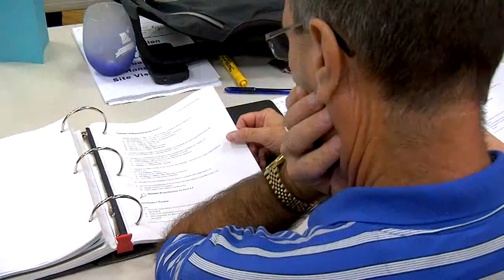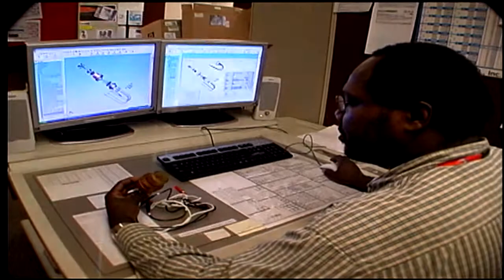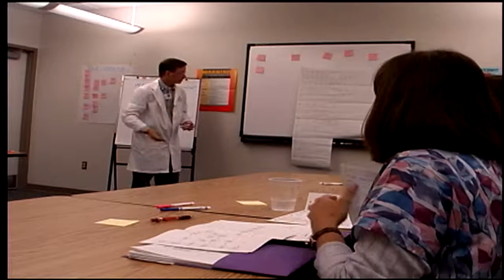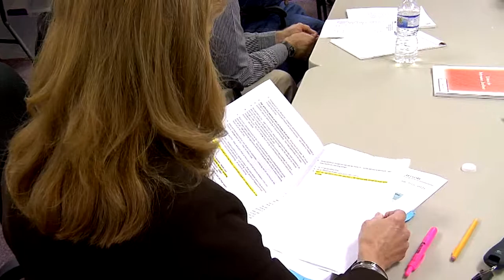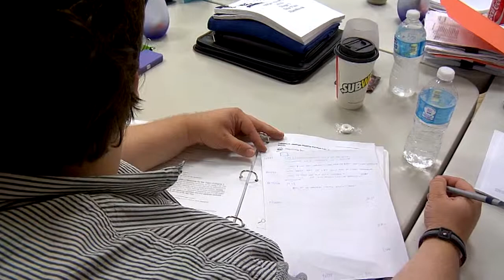Excellence in Missouri Examiner Recruitment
Video highlighting the benefits to becoming an Examiner within the Excellence in MIssouri Program.